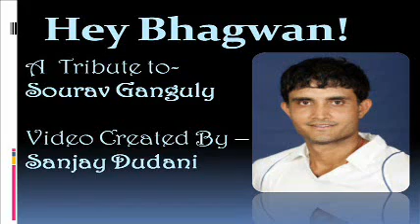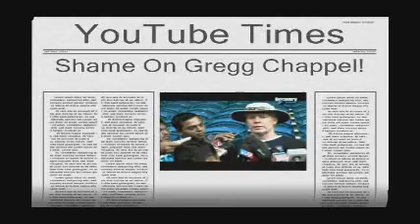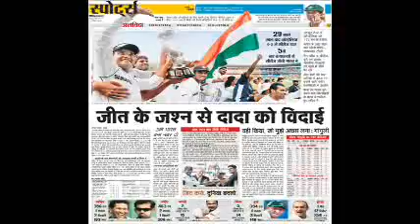Ganguly - Hey Bhagwan